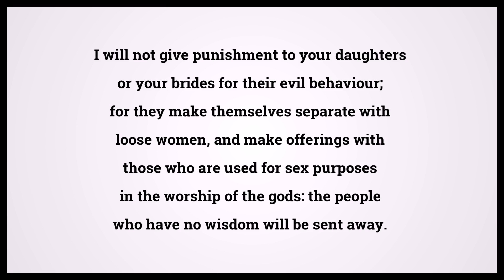Holy Bible Hosea 4:14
Video shows Holy Bible Hosea Chapter 4 Verse 14: I will not give punishment to your daughters or your brides for their evil behaviour; for they make themselves separate with loose women, and make offerings with those who are used for sex purposes in the worship of the gods: the people who have no wisdom will be sent away. Powered by MaryTTS. Text taken from Bible in Basic Edition. Bible Hosea 4:14 Bible Learning, what Bible verse says.